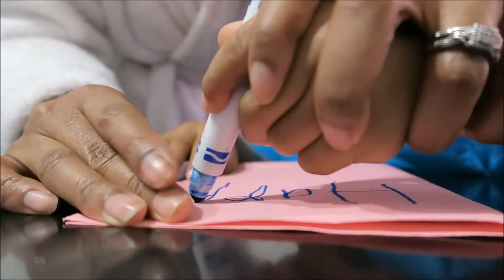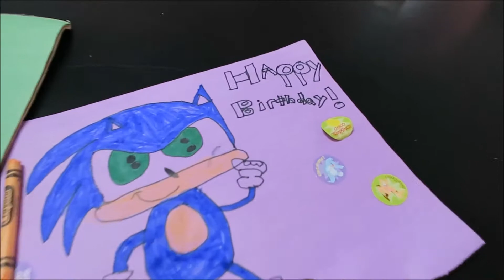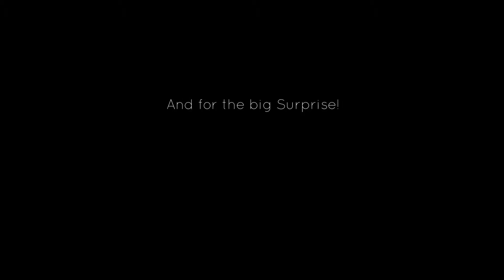Surprised my Mom on her Birthday!| CHD Series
It's all about family! I decided to share my mom's birthday with you all for this CHD awareness video. Without my mom's love and support I would be lost. She is so special to me and I cannot imagine my life without her.